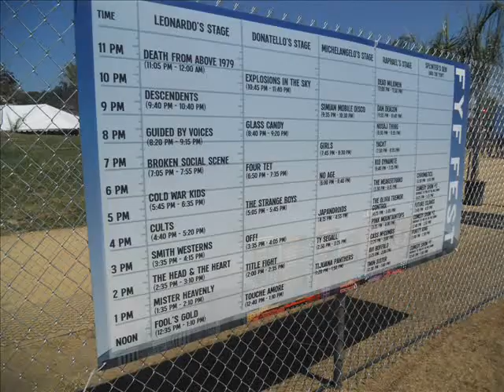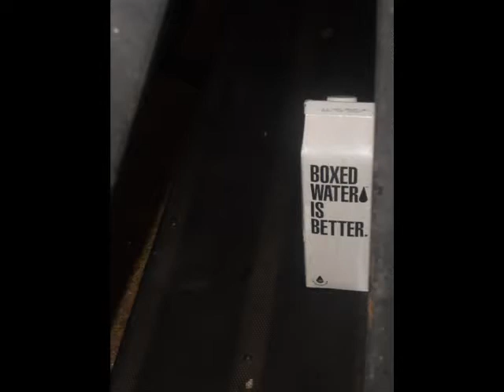FYF Fest 2011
concert festival in Los Angeles